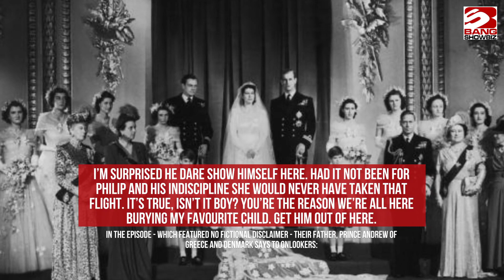Prince Philip 'considered' suing Netflix over an episode of The Crown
Prince Philip reportedly "considered" suing Netflix over an episode of 'The Crown'.
The royal - who was married to the late Queen Elizabeth from 1947 until his death at the age of 99 in 2021 - was reportedly thinking about taking the team behind the biographical series to court when he was left "very upset" and consulted royal law firm Farrer and Co when an episode blamed him for the death of his sister Princess Cecilie.
Hugo Vickers, a royal historian, and author, said: “I know Prince Philip consulted his lawyer about it, to ask ‘What can I do about it?’ He was very upset about the way that was portrayed. He was human. He could be hurt like anybody else. [Philip] was not displeased when I put the record straight."
The episode in question was titled 'Paterfamilias' and features in the second series of the Netflix show, with the plot seeing a 16-year-old Philip being forbidden from spending his half-term break in Germany with Cecilie after misbehaving at school.
Pregnant Cecile was seen telling Philip that she would have to fly to London to attend a wedding as a result of his behaviour but was subsequently killed in the plane crash.
Had it not been for Philip and his indiscipline she would never have taken that flight. It’s true, isn’t it boy? You’re the reason we’re all here burying my favourite child. Get him out of here."
However, the royal expert then claimed that the Duke of Edinburgh had  eventually chosen not to take legal action in keeping with his wife's royal mantra of "never complain, never explain."
A friend of the late royal also recalled that the Duke had seemed "upset" about the way he was being portrayed on screen.
The friend said: "I remember sitting next to the Duke of Edinburgh at a dinner, and him being so upset about it and what it ['The Crown'] was saying about him."
Meanwhile, a close friend of William, Prince of Wales  - who became heir to the throne upon the death of his grandmother Queen Elizabeth in September and his father King Charles acceded to the head-of-state position -  alleged that the royal has found the drama series to be "damaging" now that it is coming closer to the present day in its timeline.
The friend told The Sunday Times: "He has spoken about it, and now, as it is coming closer to the present, he is particularly concerned about it. William does think it is damaging. The royal family know a lot of it is nonsense, but it is really harsh and hurtful."